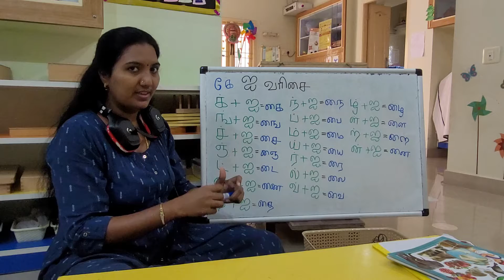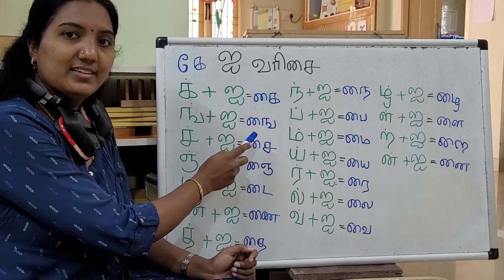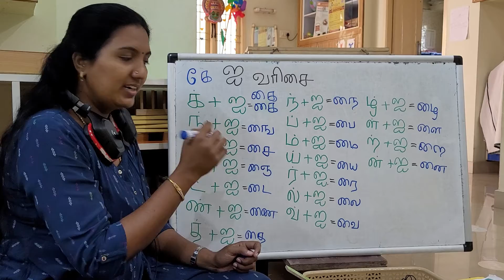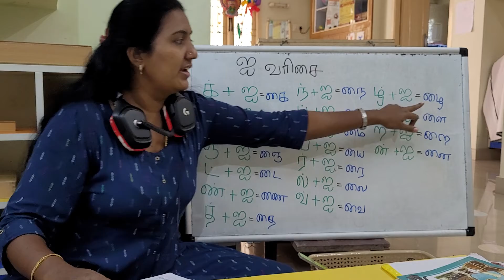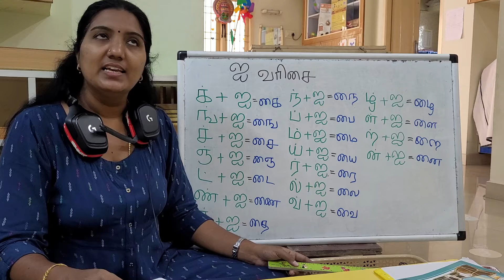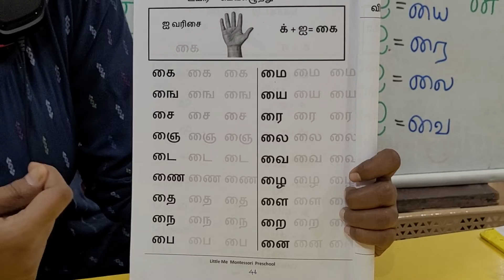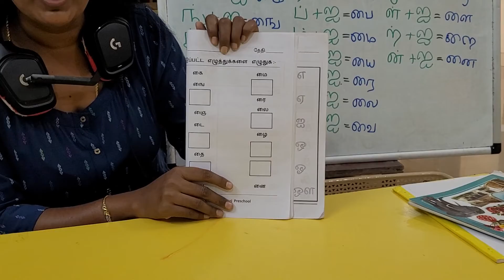M2 - T3Wk4 - Tamil Workbook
Reading simple words